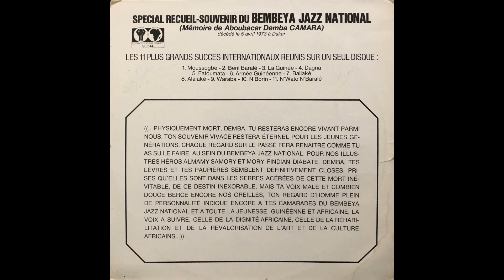Bembeya Jazz National - Moussogbe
from the compilation lp " Special Recueil-Souvenir du Bembeya Jazz National (Mémoire de Aboubacar Demba Camara) "

"((...Physiquement Mort, Demba, tu resteras encore vivant parmi nous. Ton souvenir vivace restera éternel pour les jeunes générations. Chaque regard sur le passé fera renaitre comme tu as su le faire, au sein du Bembeya Jazz National, pour nos illustres héros Almamy Samory et Mory Findian Diabate, Demba, tes lèvres et tes paupières semblent définitivement closes, prises qu'elles sont dans les serres acérées de cette mort inévitable, de ce destin inexorable, mais ta voix male et combien douce berce encore nos oreilles, ton regard d'homme plein de personnalité indique encore a tes camarades du Bembeya Jazz National et a toute la jeunesse Guinéenne et Africaine, la voix a suivre, celle de la dignité Africaine, celle de la réhabilitation et de la revalorisation de l'art et de la culture Africains...))"